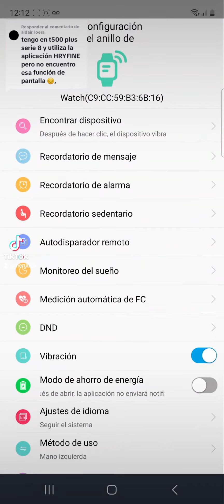Encender pantalla de tu smartwatch al girar la muñeca con la aplicación HRYFINE